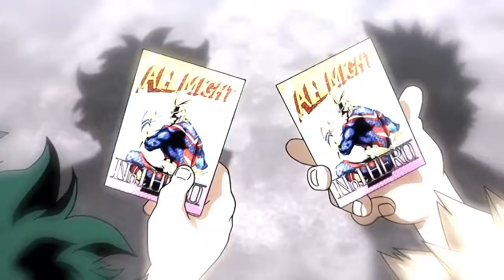Bokuno Hero Academia|Midorya VS. Bakugo| AMV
•Anime:
Mirai Nikki/Future Diary

My Hero Academia//Bokuno Hero Academia AMV
anime used :
Midorya VS Bakugo

☑ Viewed
☑ Liked

  If you are the original owner of the  (songs/anime) rights and you don't want your work tone published on my channel, please contact me via my channel's email / comments/ Youtube private message and I will remove your content. ~

✗‍ Important All rights reserved to the authors, if you own some material from this video and do not want it displayed here, send an email to me and I will immediately remove it.